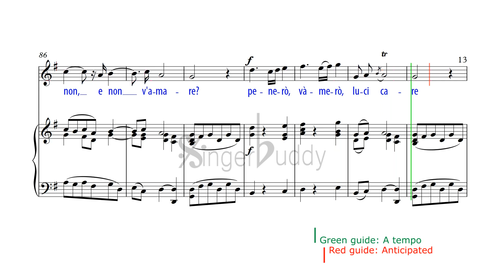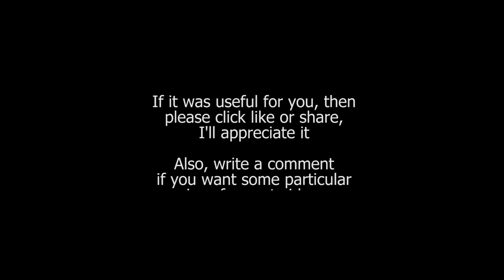Per la gloria d'adorarvi / Karaoke piano / Bononcini, Giovanni Battista / High voice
For High voice
composer: Bononcini, Giovanni Battista

Lyrics *** Credits:
"Per la gloria d’adorarvi
voglio amarvi, o luci care.
Amando penero,
ma sempre v’amerò,
sì, sì, nel mio penare,
penerò, v’amerò, luci care.
Senza speme di diletto
vano affetto è sospirare,
ma i vostri dolci rai
chi vagheggiar può mai
e non, e non v’amare?
English translation:
For the glory of adoring you
I want to love you,
oh dear eyes.
In love I will suffer,
yet always I will love you,
Yes, in my suffering:
I will suffer,
I will love you,
dear, dear eyes.

Without a hope of pleasure
It is vain affection
to sigh,
Yet your sweet glances:
Who can ever admire them,
No, and not love you?
I will suffer,
dear, dear eyes."